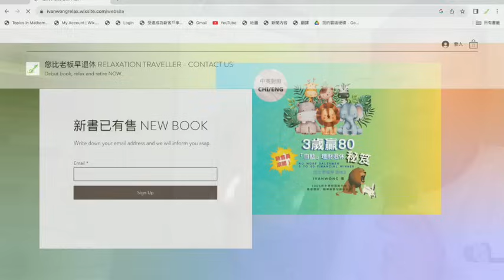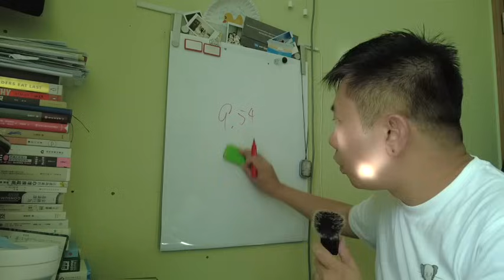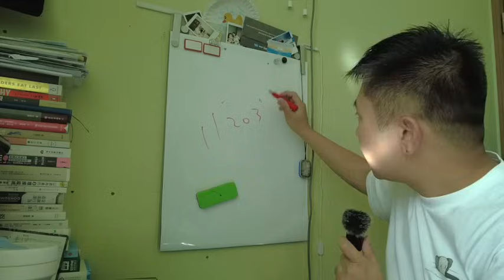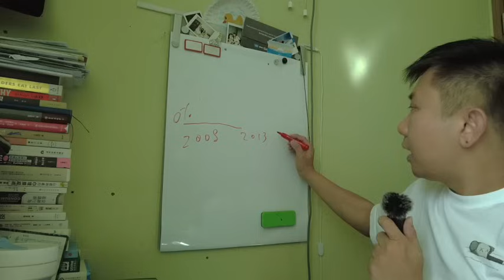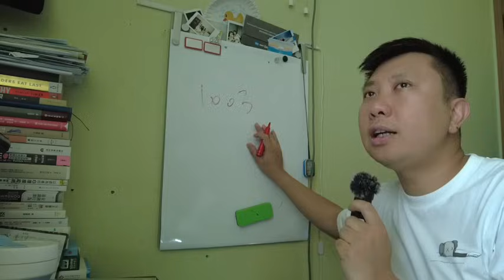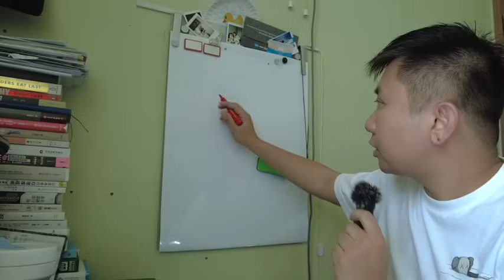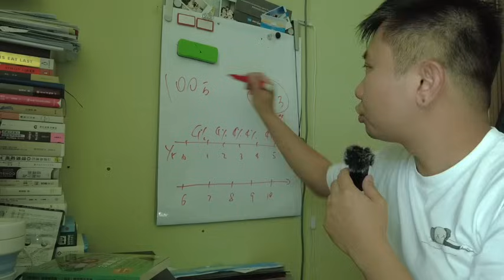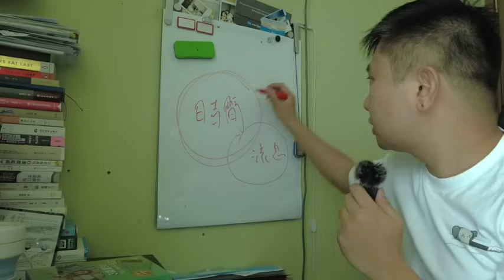銀行高息陷阱！小心中伏！「掛鈎外幣產品」如同對賭！推銷手法層出不窮 「人人自危！」風險回報不容忽視！ 想五年收息有保証？分享IVAN SIR儲蓄心得！